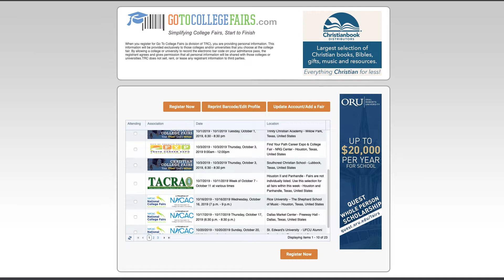S3 Episode 11